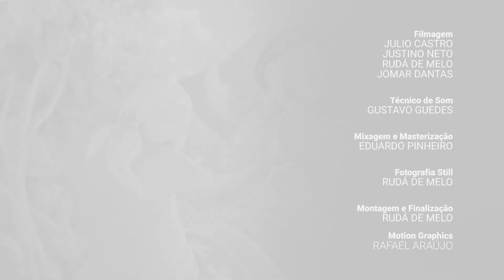Wagner Di Oliveira - Som na Tela - Petrobras apresenta Som Sem Plugs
O Som na Tela chega ao oeste potiguar para uma edição com o pintor assuense Wagner Di Oliveira. Antes dos quadros, Wagner se dedicou ao desenho, quadrinhos e revistas. Seu talento foi reconhecido pelo museu do Louvre, que premiou o artista com uma medalha por sua obra. Acompanhado em seu ateliê pelo pai e irmão, Barrinha e Vinny, que fazem a trilha sonora desta edição, o artista mostra o colorido acentuado e a diversidade de sua pintura, que já desenvolve há mais de uma década.

O Som sem Plugs é patrocinado pela Petrobras, como apresentadora do projeto e conta com o patrocínio da Cosern Neoenergia através da Fundação José Augusto e a Lei Câmara Cascudo de incentivo à Cultura do Governo do Estado do Rio Grande do Norte.